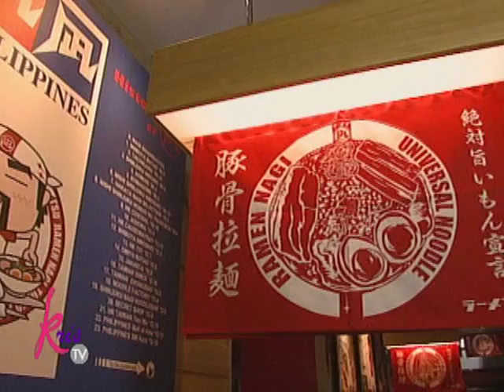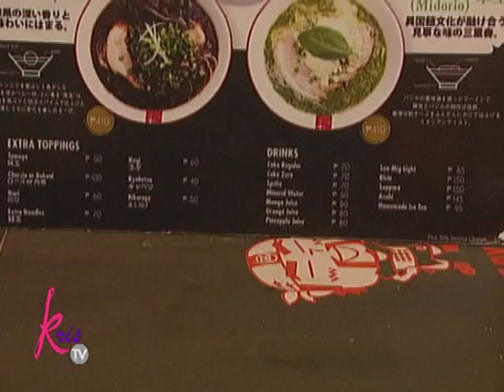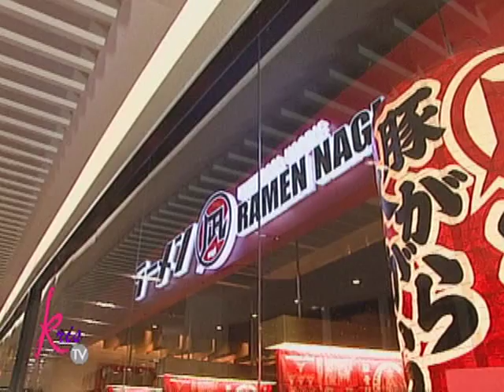Customize you ramen at Ramen Nagi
Get to know how to customize your ramen and indulge with its delectable taste.